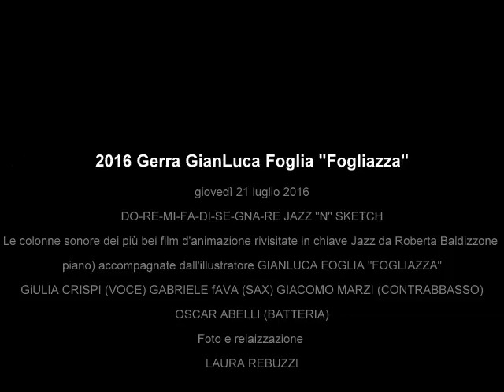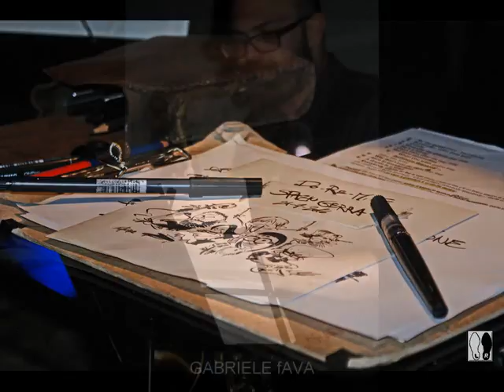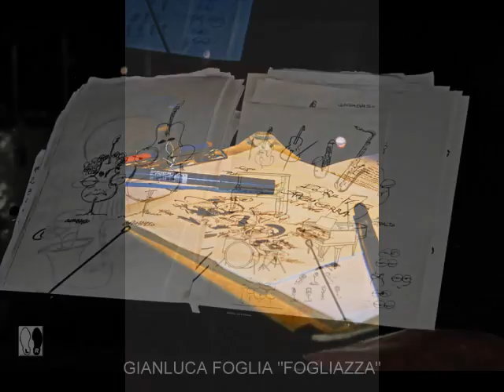2016 Gerra 21 luglio GianLuca Foglia "Fogliazza" di Laura Rebuzzi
DO-RE-MI-FA- DI.SE.GNA-RE JAZZ"N"SKETCH
Gianluca Foglia ( performance grafica)
Oscar Abelli (batteria)
Giulia Crespi (voce)
Gabriele Fava (contrabbasso)
Roberta Baldizzone( piaqno e arrangiatore)
Giacomo Marzi (contrabbasso)